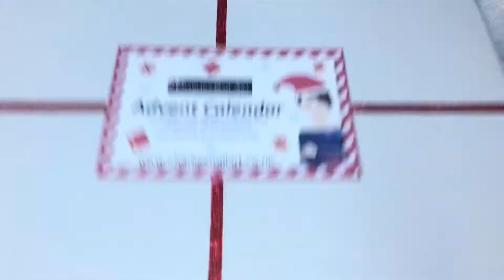Charlie’s Nail Art Advent calendar Day 5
It’s advent calendar time again!! This year we have Charlie’s nail art. Some really gorgeous goodies 😘

Instagram: Faybe6 come say hi!!

Unless otherwise stated, I purchase all products myself.